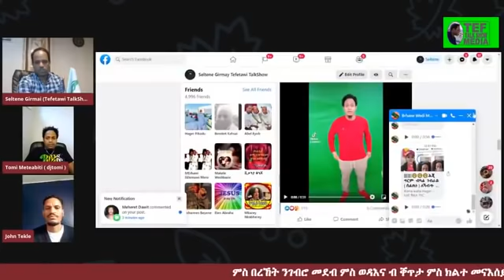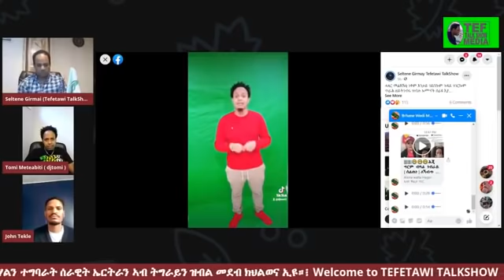ተመስገን ድጀ ቶሚ ከምኡ ውን ዮሃንስ ብዛዕባ ኣብ ትግራይ ዝካየድ ዘሎ ጉዳይና ኣይኰነን ዝብሃልን ተግባራት ሰራዊት ኤርትራን ኣብ ትግራይን ዝብል እንታይ ይብሉ